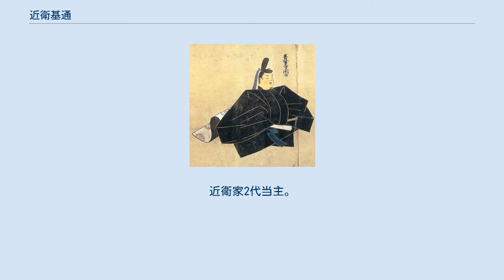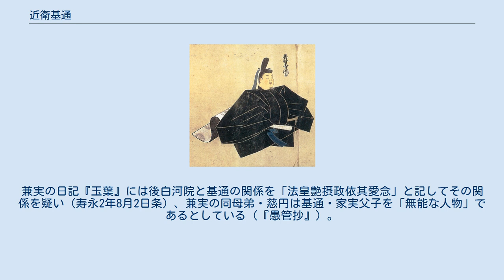近衛基通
近衞 基通（このえ もとみち）は、平安時代末期から鎌倉時代初期にかけての公卿。
摂政関白・近衛基実の長男。
官位は従一位・摂政、関白、内大臣。
近衛家2代当主。
 通称は普賢寺関白（ふげんじ かんぱく）。
 永万2年（1166年）、基通が6歳のときに父・基実は24歳で病没。
翌年に11歳の継母・盛子が准三后を賜り高倉天皇の准母（白河殿）となると、盛子は基通を自らの養子として後見した。
 本来であれば、藤原忠通－基実－基通と摂関家の嫡流が継承される筈であったが、父が薨去した際に7歳であった基通には摂関になる以前に官位そのものを有していなかったために、摂関の地位は基実の異母弟の松殿基房が中継ぎとして継承した。
しかも、母方の伯父・藤原信頼は平治の乱の首謀者として斬首されており、「謀反人の甥」という影が付きまとっていた。
 基通は台頭著しい平家一門を事実上の外戚とすることで摂関家の継承者の地位を保つことが可能となっていた。
後白河法皇が盛子に摂関家領を継承させたのも将来の基通への継承を前提にしていたものと考えられている。
また、当時基実の弟である九条兼実も盛子を「仮の伝領の人」、基通を「宗たる文書・庄園、伝領せらるべき仁」と呼んで基通を摂関家の継承者とみなしていた（『玉葉』治承3年6月18日条）。
 嘉応2年（1170年）4月、正五位下に叙し、侍従や右近衛少将に任官。
11歳で元服したこの頃に平清盛の六女・完子を正室としたと見られる。
承安4年（1174年）8月には従三位に叙せられる。
だが、松殿基房が10年以上にわたって摂関の地位を占めて独自の地位を確立するようになると、法皇は基房への摂関家継承を考えるようになり、基通の後見人であった清盛の反発を受けることになる。
 治承3年（1179年）11月、後白河法皇の院政が停止され反平家の公卿が一掃されると（治承三年の政変）、基通は非参議右中将から内大臣・内覧・関白に任じられた。
翌年2月には安徳天皇の摂政となり、従一位に叙される。
しかし位階こそ公卿となっていたものの参議、中納言・大納言といった議政官に就くことが出来ず、更に父の早世によって有職故実を習うことが出来ず、政務に未熟な悪条件が重なっていた。
そのため度々儀式で失態を犯し、関白としての権威は低かった。
 興福寺の僧兵が平家に反乱を起こそうとしたときは、それを食い止めようと尽力している。
 治承5年（1181年）閏2月に清盛が薨去して平家が急速に衰退し、寿永2年（1183年）の源義仲の攻勢の前に都落ちを余儀なくされたときは、これまでの縁の深さから平家と行動を共にするよう平信基に迫られるが、最終的にこれを拒絶し都にとどまった。
その後は後白河法皇の側近として仕え、後鳥羽天皇の擁立にも貢献した。
 義仲と法皇の仲が険悪になり、法住寺合戦となった時には義仲によって全ての任を解かれたが、寿永3年（1184年）に義仲が討たれると、摂政に復した。
その後は後白河法皇随一の側近として信任を受けたが、かつて平家と親しかった経緯から叔父である九条兼実を始めとする公卿から基通に対する非難が相次ぎ、文治2年（1186年）3月には源義経が兄・頼朝追討の院宣を法皇に出させることを仲介した張本人と見なされて全ての任を解かれ、篭居されるに至った。
その後、基通に代わって九条兼実が摂政となったが、法皇はなおも基通を庇護していたと言われている。
 建久7年（1196年）11月、反兼実派の土御門通親らに擁立されて、再び関白に任じられた（建久七年の政変）。
建久9年（1198年）正月には土御門天皇の践祚と共に摂政に任じられる。
通親の死後には後鳥羽上皇の意向で九条良経が復権したため建仁2年（1202年）12月に摂政を辞任するが、嫡子の家実はそのまま廟堂に残り、元久3年（1206年）3月10日、急死した良経に代わって摂政となった。
 承元2年（1208年）10月（異説として7月）に出家し行理と名乗る。
天福元年（1233年）5月29日に薨去。
享年74。
 基通と叔父・兼実の関係は良好なものではなく、兼実は基通の関白就任直後こそ「故殿（基実）の深恩を思う」として補佐をしていたが、やがて疎遠となった。
兼実の日記『玉葉』には後白河院と基通の関係を「法皇艶摂政依其愛念」と記してその関係を疑い（寿永2年8月2日条）、兼実の同母弟・慈円は基通・家実父子を「無能な人物」であるとしている（『愚管抄』）。
 ※日付...